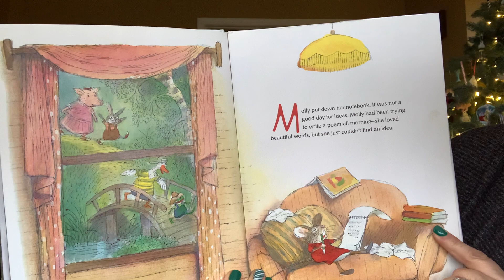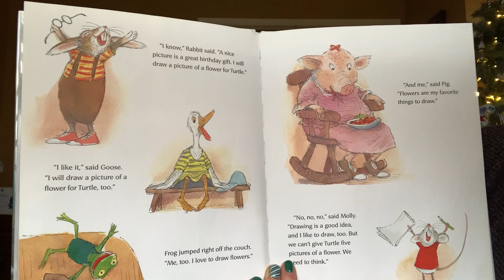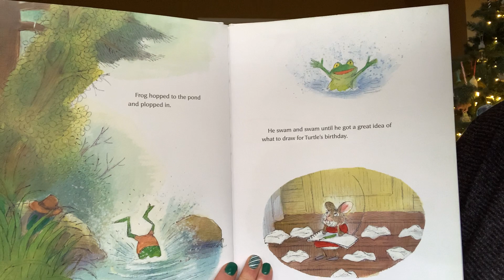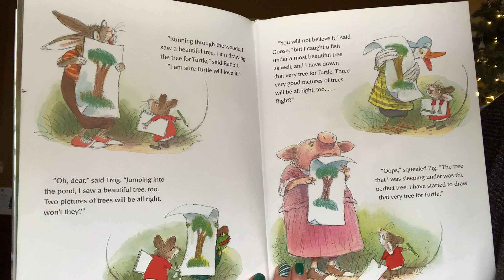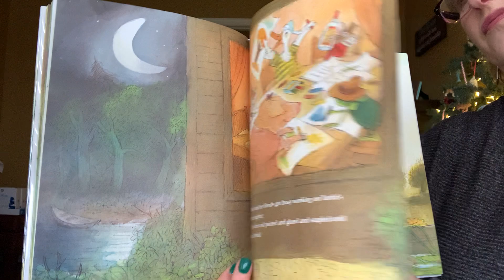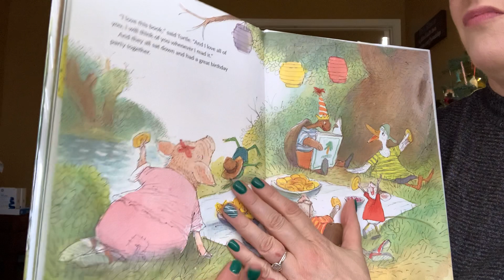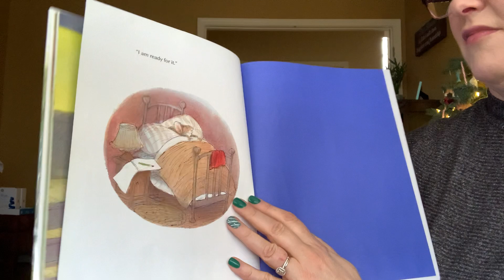What’s The Big Idea, Molly? 💡